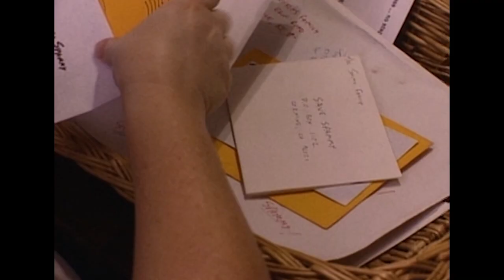The Most Heroic Pig You'll See | It's A Miracle | S2E15 Part 2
Spammy, a heroic little pig, miraculously rescues an unlikely friend from a destructive fire.